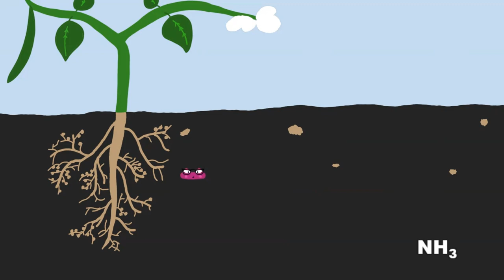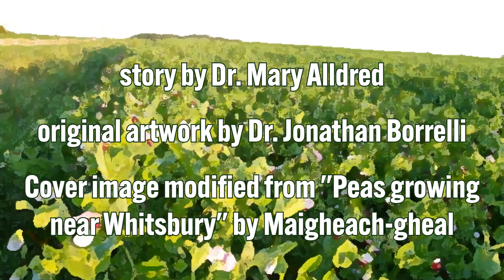Rosie the Rhizobium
The third video in the Zoom the Microbe series. Meet Rosie, a rhizobium that lives in a root nodule in a field of pea plants. Learn how Rosie went from life as a freelance nitrogen fixer to an apartment-dwelling mutualist.